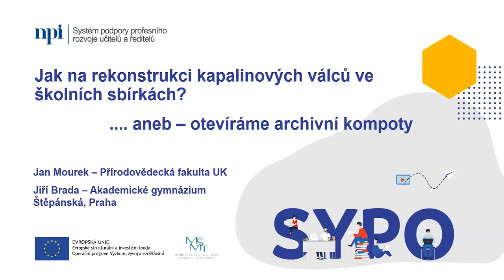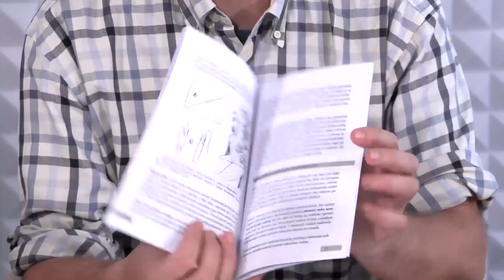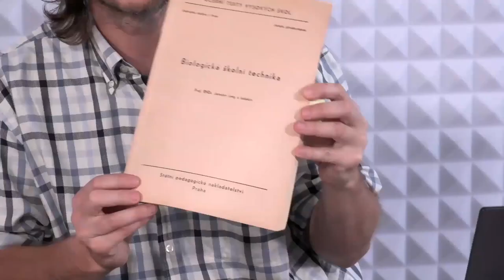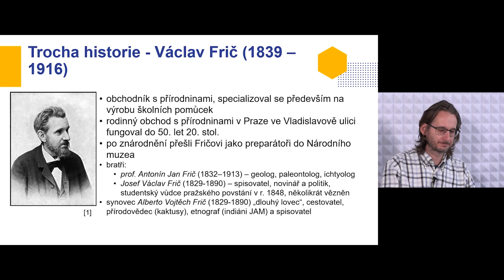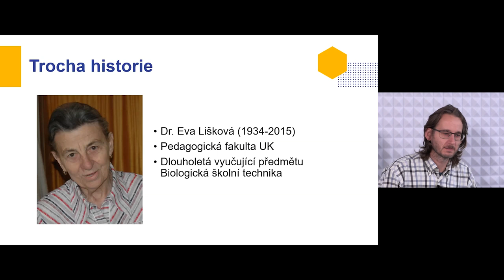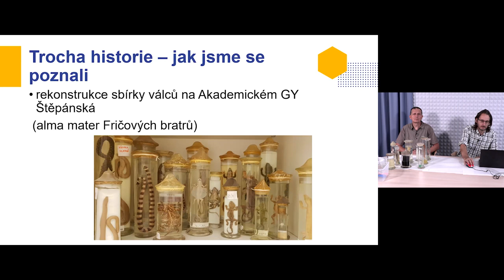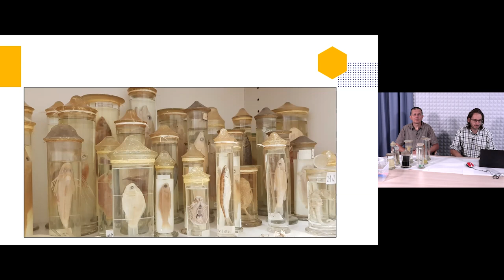PřV - Jak na rekonstrukci kapalinových válců - J. Mourek, J. Brada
Lektoři: RNDr. Jan Mourek, Ph.D., Mgr. Jiří Brada

Kapalinové zoologické preparáty, známé většinou jako „válce“ patří mezi tradiční výbavu školních kabinetů biologie. Řada škol má ve svých sbírkách unikátní preparáty, které přežily řadu generací a některé z nich ještě pamatují první republiku nebo dokonce Rakousko-Uhersko. Většinou jsou ale ve špatném stavu a některé školy uvažují o jejich likvidaci. Naším cílem je pomoci tuto situaci zlepšit a pomoci školní sbírky válců zachránit. Tento webinář je určen všem učitelům, kteří by rádi válce ve svých školních sbírkách opravili, ale nevědí jak na to. Podobně jako v televizním kurzu vaření Vám krok za krokem ukážeme jednoduché postupy, jak vyschlé a poškozené válce opravit a navrátit jim jejich původní krásu a na co si při tom dát pozor. Ukážeme si také, jak si můžete vyrobit vlastní preparáty, například z uhynulých živočichů. Účastníci webináře dostanou k dispozici také písemný návod.